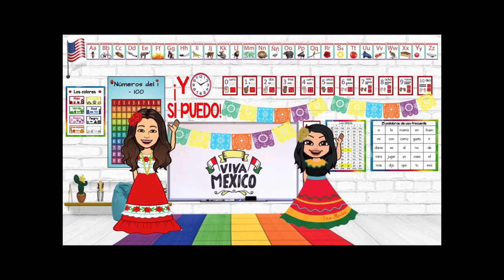Manor ISD Hispanic Heritage Month: Mexico- How to Make Papel Picado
Odds are that you've seen papel picado at your favorite Mexican restaurant or celebration, but have you ever wondered how you can make it at home? Take a look at this video from Mrs. Mendoza and Ms. Delgado.
Es probable es que hayas visto papel picado en tu restaurante o celebración mexicana favorita, pero ¿alguna vez te has preguntado cómo puedes hacerlo en casa? Mire este video de la Sra. Mendoza y la Sra. Delgado.